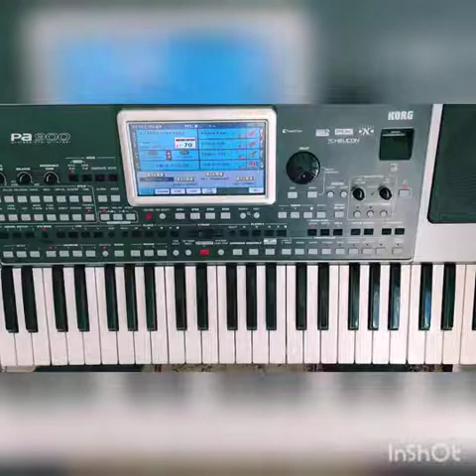اجرای چند آهنگ غمگین ایرانی با ارگ ارگ نوازی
لایک فراموش نشه
دوستانی که آموزش ارگ به صورت آنلاین میخوان به این پیج تو اینستگرام دایرکت بدن
اگر میخواید بدونید آموزش ارگ به صورت آنلاین به چه شکلی هست روی این لینک بزنید
اگر ارگ pa50 یا pa80 دارید و میخواید ترفند ها و آموزش های مرتبط با ارگتون رو ببینید روی این لینک بزنید